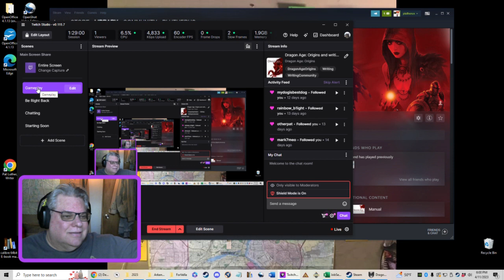Dragon Age: Origins and Writing, Part 03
Pat plays Dragon Age: Origins and talks about writing as he does so. He showcases the writing techniques used in the games and discusses what would, and would not, translate well into novels or plays, which are the media he has the most experience writing in.

In this episode we learn about the importance of prisoners' rights, and then head into the wilds and kill a whole bunch of darkspawn.